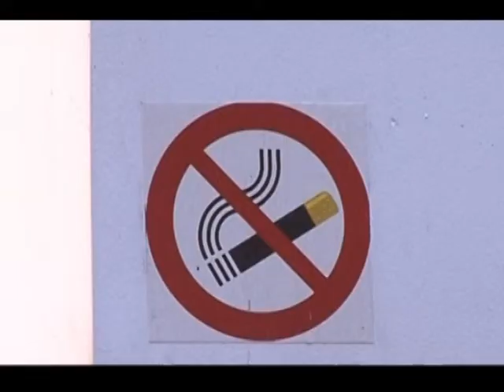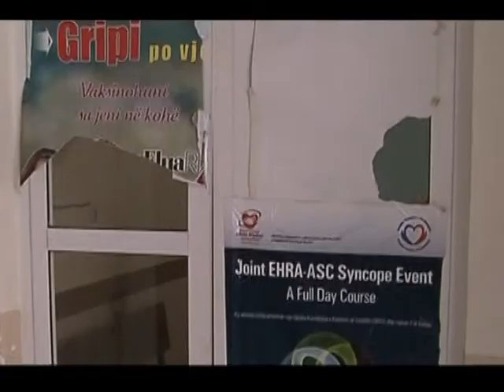ÇUDIRA SHQIPTARE LIGJI ANTIDUHAN NUK ZBATOHET AS NE SPITALE KU PIHET CIGARE LAJM